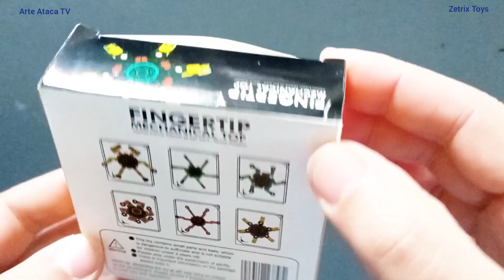Spinner Transformável... FingerTip Robô... Mecânico... Articulado... Brinquedo Anti-Stress...